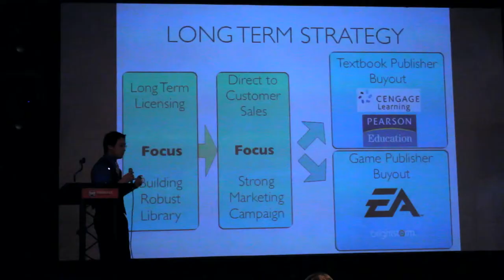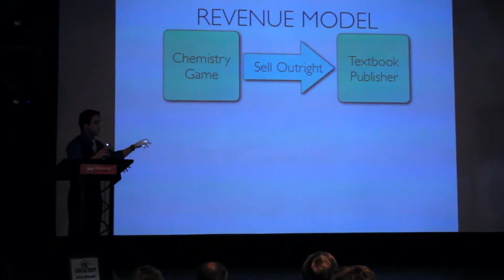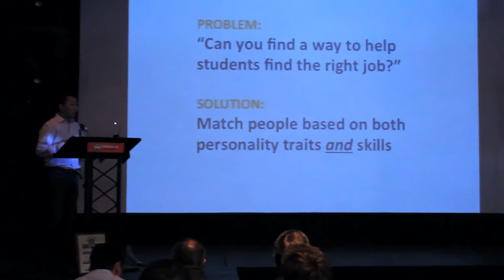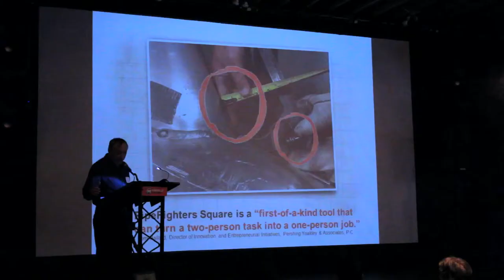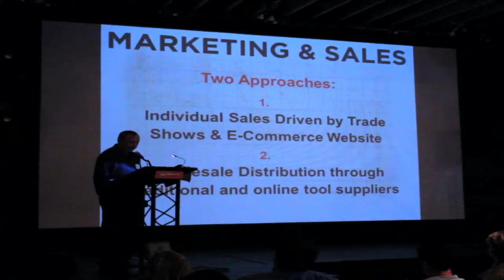Big Idea Promotional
Filmed by: Travis Daniels
Edited by: Spencer Casalenuovo
Graphic Effects by: Andrew Jordan